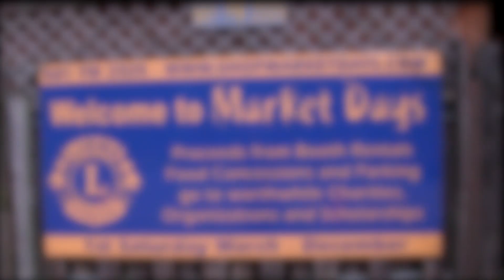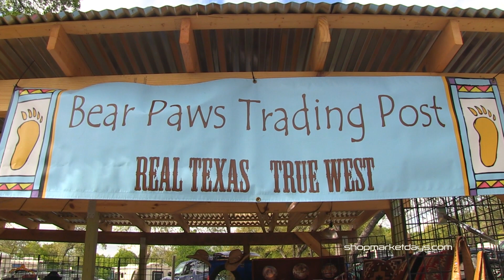Wimberley Market Days Overview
Wimberley Market Days, HD. in Austin, Texas.  Wimberley hosts the oldest outdoor market in the Texas Hill Country and the second-largest in the state. We feature over 475 booths of everything you can't live without. Come stroll our tree-shaded paths, listen to live music and shop to your heart's content.
1st Saturday of the month March-December ...Open 1st Saturdays 7:00-4:00 p.m.
Free Admission, Motor Coach Tours Welcome.
Scott McTeer produces affordable videos in Austin, Texas for people & organizations.  He's been a Fitness Trainer since 1997, written two health & fitness books and produced 19 fitness videos for athletes.